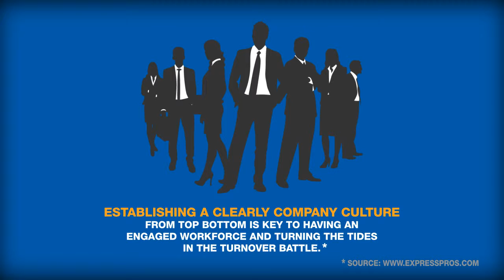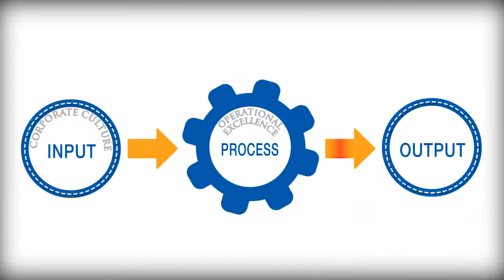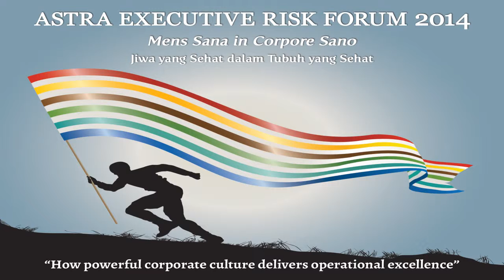Astra Executive Risk Forum 2014 Opening VT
A video teaser with motion infographic style. for opening at Astra Executive Risk Forum 2014. This is one of my internship project at Astra International Head Office (Jakarta).

Executive Risk Forum is one big annual yearly event that gather all the head, BOD and executive of Astra and their affiliated company to share the risk of next year and what they are gonna do to deal with it.